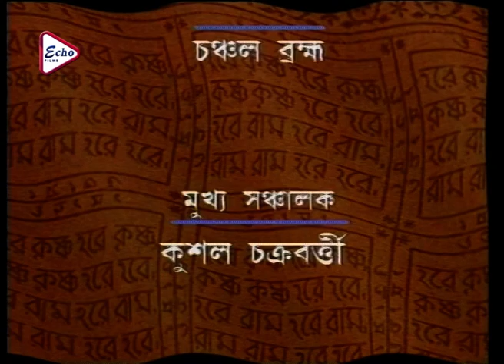Mahaprabhu Episode 333 | মহাপ্রভু | JISHU | ANUSHREE | KALYANI MONDAL | RAJATAVA DUTTA | ECHO FILMS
MAHAPRABHU has won many awards like "UTTAM KUMAR AWARD", "FILM JOURNALIST ASSOCIATION AWARD", "FILM CRITIC ASSOCIATION AWARD", "BENGALI CINE ASSOCIATION AWARD", "UJALA ANANDALOK AWARD" and others.

● Sabyasachi Chakraborty,
● Sumitra Mukherjee,
● Snigdha Mohanty,
● Rumni Chatterjee,
● Mayna Mukherjee,
● Arunima Ghosh,
● Koneenika Banerjee,
● Debraj Ray,
● Bodhisatto Majumder,
● Kheyali Dastidar,
● Roma Prasad Banik,
● Kharaj Mukherjee,
● Rita Kayral,
● Diganta Bagchi,
● Mithu Chakraborty,
● Rajatavo Dutta,
● Mrinal Mukherjee,
● Kushal chakraborty,
● Writtika Banerjee,